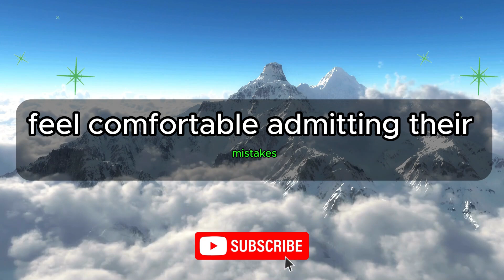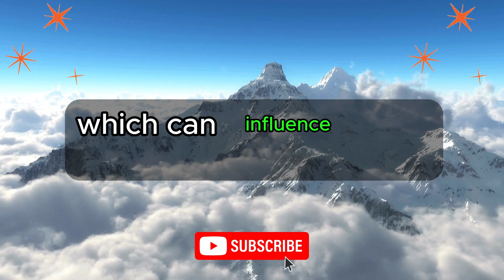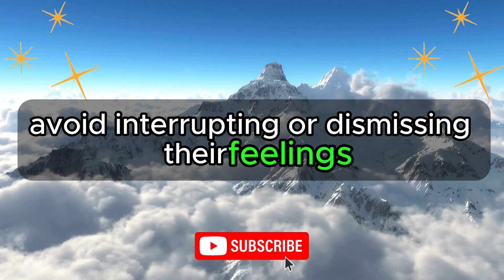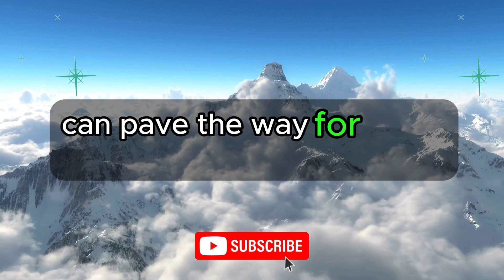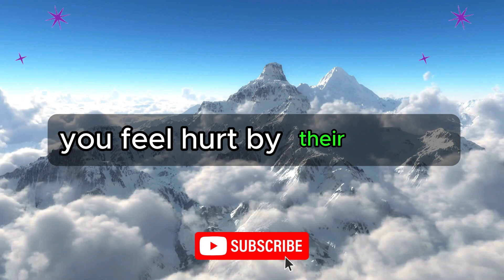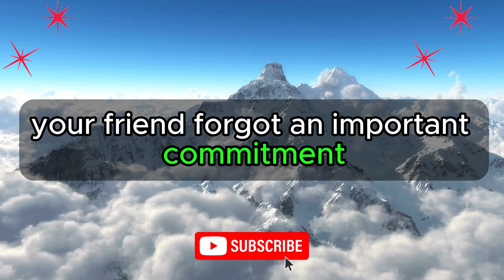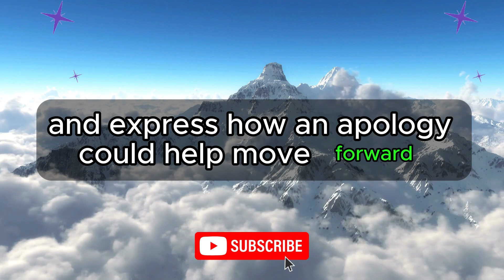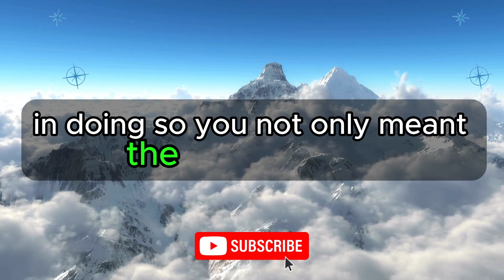💃🎭 How to make any woman apologize about losing. 💡🎯 | Psychology Facts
Psychology Says Today | 💃🎭 How to make any woman apologize about losing. 💡🎯 | Psychology Facts | Human Behaviour Psychology | Motivational Quotes